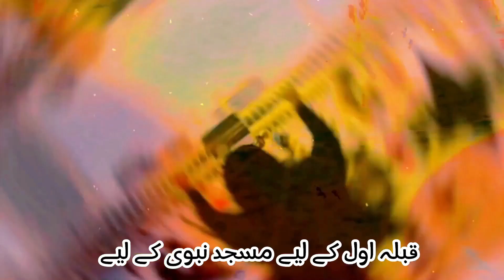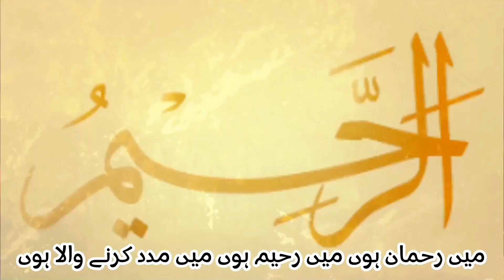A PATH TO GREATNESS - ایک اللہ ایک اللہ کے محبوب - Cornered Tiger - Imran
imrankhanofficialchannel A PATH TO GREATNESS Cornered Tiger - Imran
Al-Aziz Productions welcomes you to our channel "Cornered Tiger".
We are a small team, trying to produce content related to our only hope Imran Khan.
Your valuable feedback is highly appreciated.

islamabad
prime minister office
pti official
pti
Shehryar Khan Afridi
regime change
ghoosebumps
imran khan
9 may
imran khan edits
Cornered tiger
prime minister imran khan